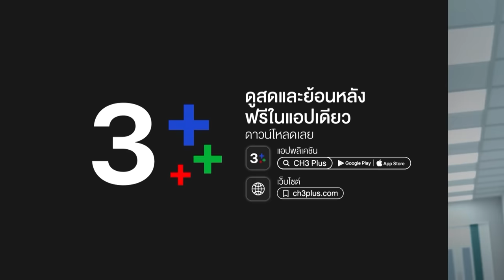FIN | ถึงจะเป็นหมอปลอม แต่รักจริงนะ | คุณได้ไปต่อ EP.8 | 3Plus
ดูสด ซีรีส์ คุณได้ไปต่อ ออกอากาศ ทุกวันจันทร์ เวลา 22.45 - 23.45 น. ช่อง3 กด33

กำกับการแสดงโดย : กิตติพัฒน์ จำปา และ ณธวรรศว์ ปิยานนท์พงศ์
ผลิตโดย : บริษัท มันดีเวิร์ค จำกัด
ควบคุมการผลิตโดย : กิตติพัฒน์ จำปา